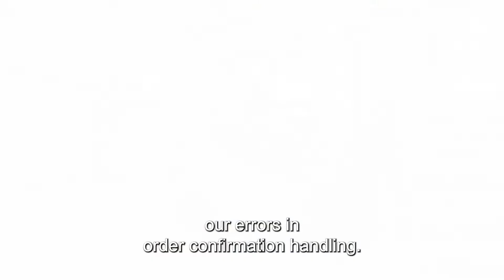Jakamo Success Story: Stera Technologies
Stera Technologies is an international mechanics and electronics contract manufacturer. The company employs more than 800 professionals in seven factories in Finland and Estonia.

In this video, Mikko Uusi-Heikkilä, Group Controller at Stera Technologies Oy, tells about their experiences with using Jakamo for the supply chain management.

Jakamo is the Supplier Experience Platform connecting enterprises, systems, and people in the manufacturing ecosystem. In this channel Jakamo publishes professional content related to supplier experience, supply chain sustainability, and digital transformation.